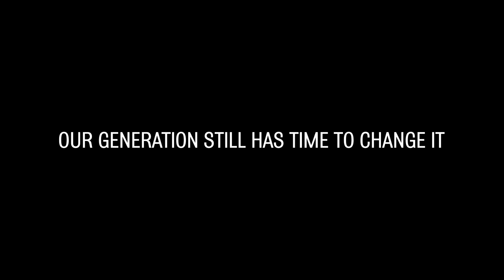Young Cannes Lions-2019. Belarus Film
Работа Молодых Львов из Беларуси в Каннах в категории film.